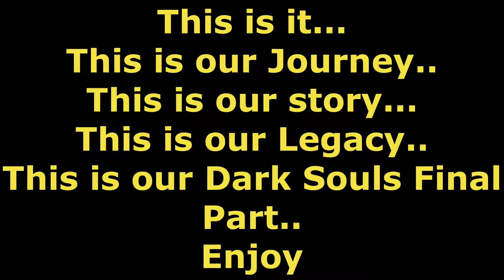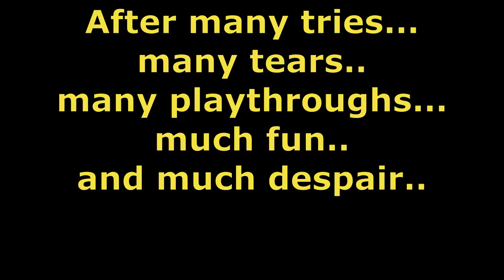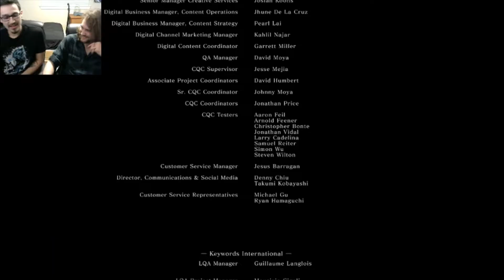Dark Souls with Sam Finale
This is it everyone... This is how the story ends. Thank you all so much for the support throughout this series. Let me know if you would like another one! It was fun to go back through and make so let me know what yall want!